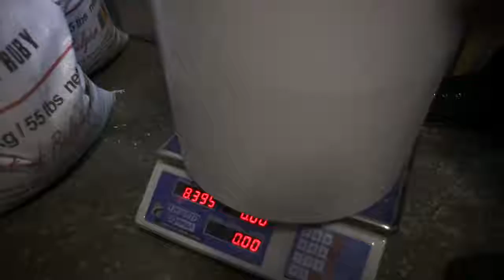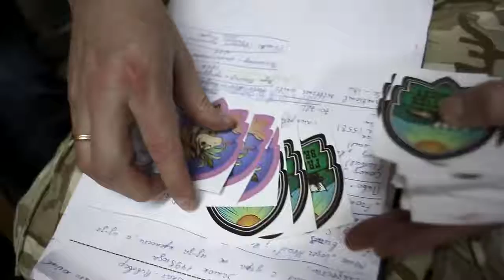Bartenders FAQtory - Frontier Brewery Vol 7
Bartenders FAQtory - Frontier Brewery
Группа 3. День пивоварения 🍻🗓
На производство съездили, пиво сварили, так давайте посмотрим как это было? 📽
Еще раз спасибо @frontierbrewery Злат, Артур  🔝👍🔝👍🔝